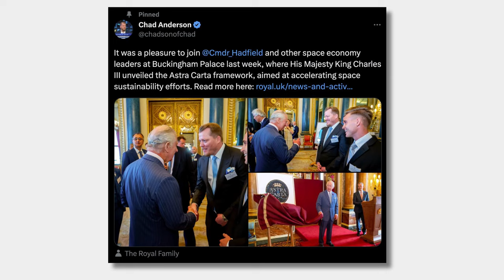The Space Economy | "Off The Tape" with Chad Anderson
Dan sits down with Chad Anderson of Space Capital to talk about how he got into the industry, the international space race, investing in space, the space economy, Elon Musk’s unmatched power in the stars, and how to participate in the space playbook.

For a free copy of Chad’s book, The Space Economy: Capitalize on the Greatest Business Opportunity of Our Lifetime, here’s what you need to do: